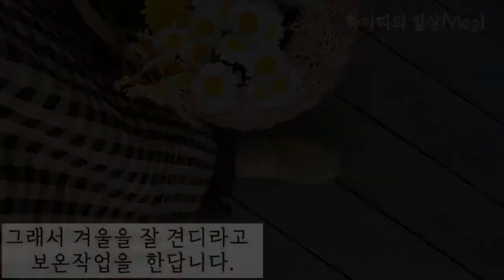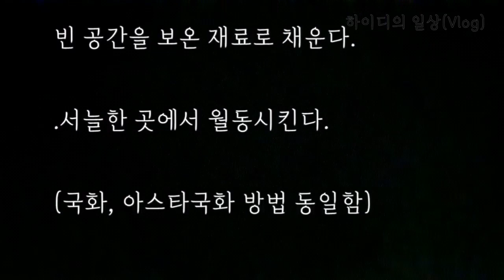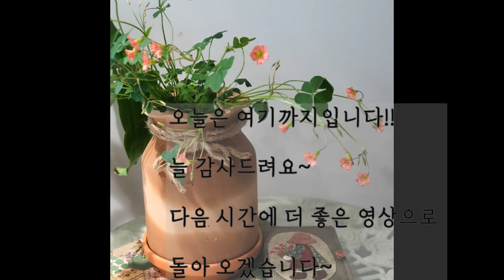국화,아스타국화 월동방법 /시든 국화,아스타 버리기전에 꼭 봐야 할 영상/국화,아스타 겨울나기로 외목대준비 하기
안녕하세여?? 하이디 입니다.
국화를 일년초로 알고 계시는 분들이 계시는데요
국화는 다년초 입니다.
국화는 뿌리가 얕기 때문에 뿌리에 신경을 써서 월동 시켜야 한답니다.
다음해에 모체를 그대로 키우거나 옆에 자라난 어린싹(동지아)를
삽목하시면 아주 많은 아이들을 번식시킬수 있답니다.

영상 시청하시고 국화 월동 시켜서 내년에 트랜드인 외목대도
만들어보고 군락도 시켜 보시기 바랍니다.